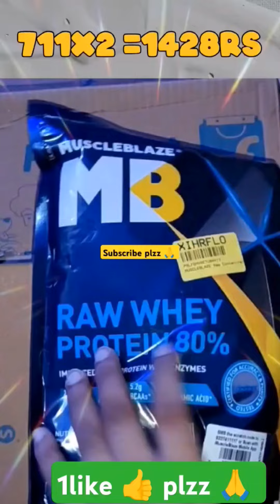how i saved 800rs | clap | chameleon color changing